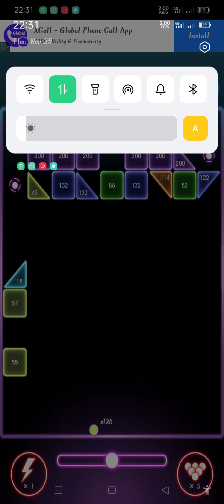Brick Breaker quest